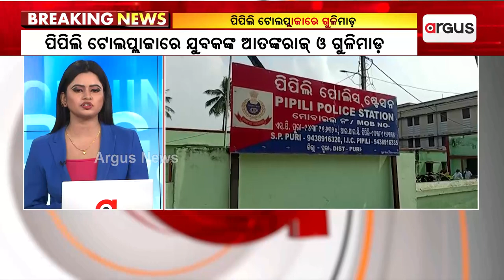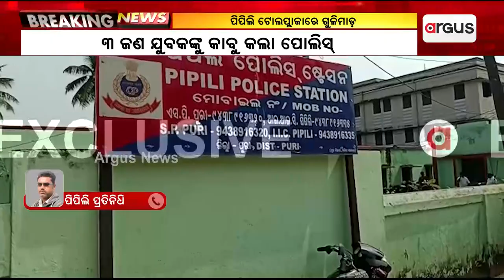ପିପିଲି ଟୋଲପ୍ଲାଜାରେ ଯୁବକଙ୍କ ଆତଙ୍କରାଜ୍ ଓ ଗୁଳିମାଡ଼..|| Pipili Breaking News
ପିପିଲି ଟୋଲପ୍ଲାଜାରେ ଯୁବକଙ୍କ ଆତଙ୍କରାଜ୍ ଓ ଗୁଳିମାଡ଼। ଟୋଲ୍ କର୍ମଚାରୀଙ୍କ ସହ ବିବାଦରୁ ଗୁଳିମାଡ଼ ହୋଇଥିବା ସୂଚନା। ଭୁବନେଶ୍ବରରୁ ପୁରୀକୁ ଯାଉଥିବା ଏକ କାରରେ ବସିଥିବା କିଛି ଯୁବକ ଏହି ଗୁଳିମାଡ଼ କରିଛନ୍ତି...।